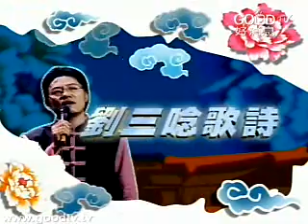婚姻致命傷(6)~只會告狀 不會檢討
劉三講古
人生百寶箱（二）／婚姻致命傷
現代人除了家庭問題之外，婚姻也是一個相當大的問題，甚至我們可以說，很多家庭問題始於婚姻！婚姻有很多極為重要的觀念，這些你若不知道，就會變成致命傷；你若沒有想過，或不知道如何處理，很可能導致你的婚姻失敗。很嚴重對不對？所以，快來聽劉三從差異、衝突與收尾、吃醋、要求與感謝、家長介入、自我價值失落、婚外情...等等幾個方面來提醒我們，也讓我們檢視一下自己的婚姻，有沒有這些問題，提早發現，提早對付，包您婚姻美滿又甘甜！